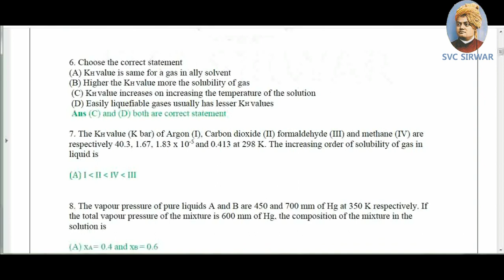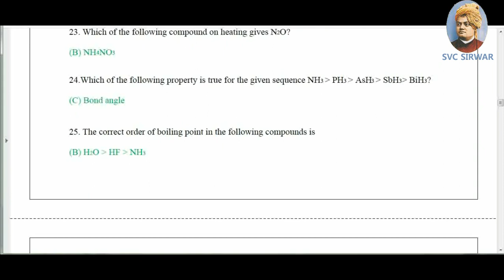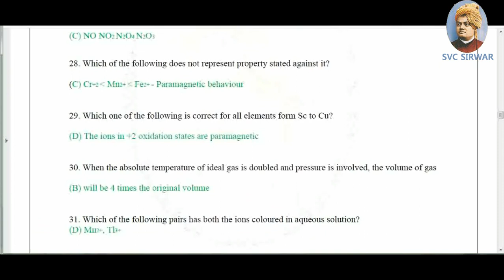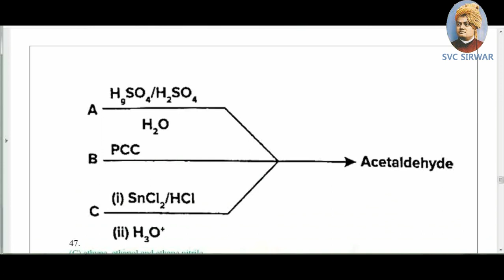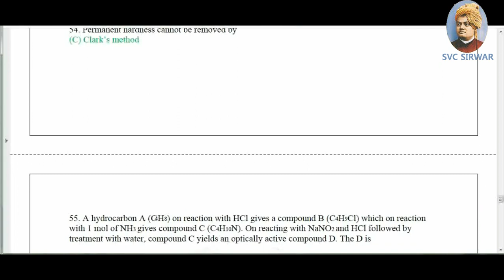KCET puc 2nd year chemistry A1version key answer 2021||k-cet chemistry 29-08-2021 key answers.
KCET  puc 2nd year chemistry A1 version key answer 2021||k-cet chemistry 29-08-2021 key answers.

kcet 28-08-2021 exam chemistry key answer A1 version.
kcet puc 2nd year chemistry key answer.
kcet 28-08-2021 key answer all subject
kcet yesterday exam 2021 chemistry key answer
svc sirwar
s.v.c sirwar

Puc 2nd year neet exam 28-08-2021 chemistry key answer

puc 2nd year kcet chemistrykey answer with solution.

puc 2nd year kcet chemistry exam key answer 60 questions with answer

puc 2nd year August 2021 examchemistry key answer.
puc 2nd year August entrence exam key answers
2nd pu 2021 kcet exam key answer
2nd pu 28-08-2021 exam key answer

puc 2nd year k-cet exam key answer August 2021

neet exam kcet
karnataka common entrance exam for 2nd puc 2021
s.v.c Sirwar k.cet 2021 key answer
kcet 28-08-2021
kcet August 2021
kcet August 2021 answer key
pu board banglore
A1 vesion chemistry kcet answer
neet exam A1 version chemistry key answers

pu board karnataka
pu board kcet exam 2021
neet key answer 2021 agust